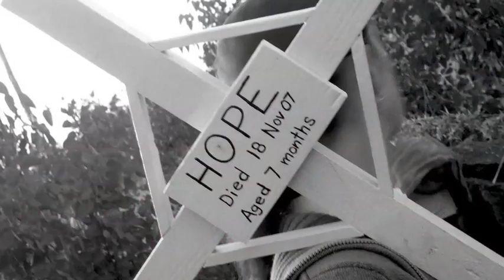State of Emergency-Daily Life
Watch this captivating video, showing life in Ethiopia as it is many times, a state of emergency.  Sharing the touching story of saving Baby Hope and showing difficulties in finding medical care in Ethiopia, Marcie Erickson, co-founder and co-director of Grace Center in Bahir Dar, Ethiopia, takes the viewer on a heart-wrenching journey through the lives of the people in Ethiopia.